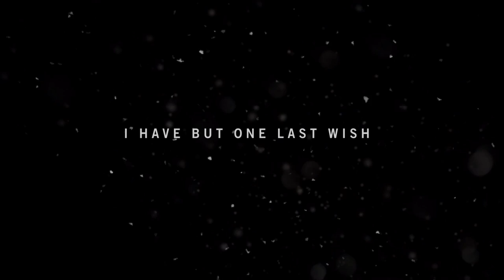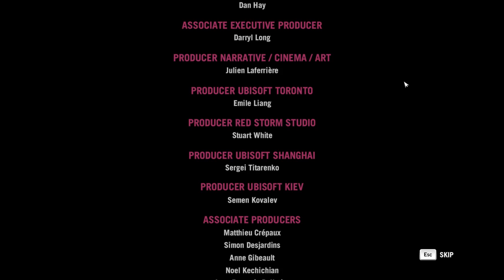Far Cry 4 ALTERNATE ENDING (Finish the Game in 15 Minutes)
Far Cry 4 ALTERNATE ENDING - How to finish the game in 15 minutes. Pretty random but pretty cool :D
ALTERNATE ENDING STARTS AT 09:45